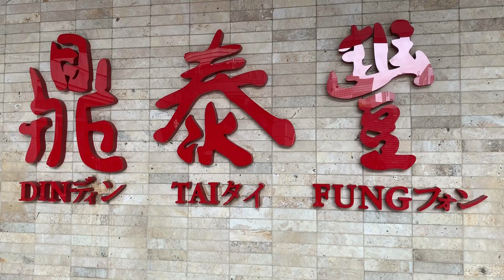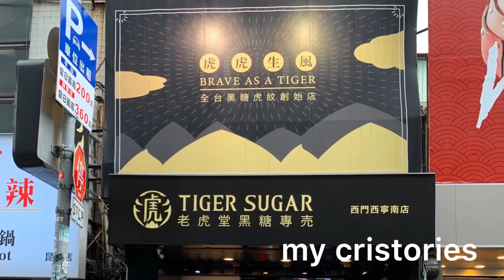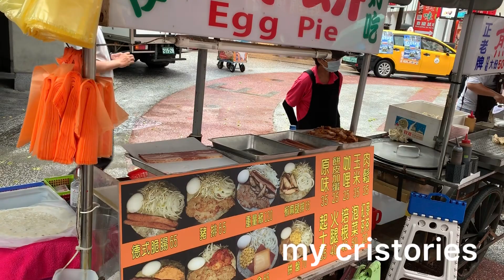TAIWANESE STREET FOOD XIMENDING NIGHT MARKET 2019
famous street food in taiwan

Food Must Try In Taipei Taiwan

1. Din Tai Fung
     - xiao long bao
2. Milk Tea
     - xing fu tang
     - tiger sugar
     - coco
3. Modern Toilet
     - seafood hot pot
4. Flaming Beef cubes
5. Hot Star
     - Large Fried Chicken
6. Stinky Tofu
7. Octopus Takoyaki
8. Egg pie
9. Fresh soya milk

what to do in taipei taiwan for 3 days
what to see and do in taipei taiwan
what to do at taiwan taipei
what is there to do in taipei taiwan
things to do in taiwan june
things to do in taiwan in july 2019
things to do in taiwan youtube
things to do in taiwan by yourself

🚫 A Reproduction, reupload, rebroadcast, and distribution of my videos are prohibited.